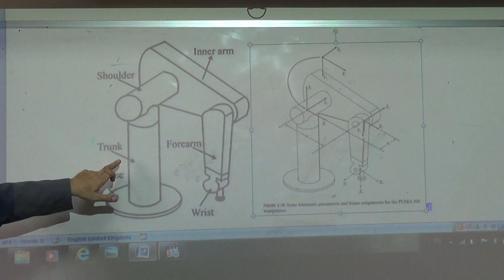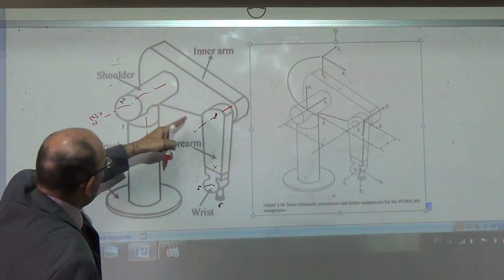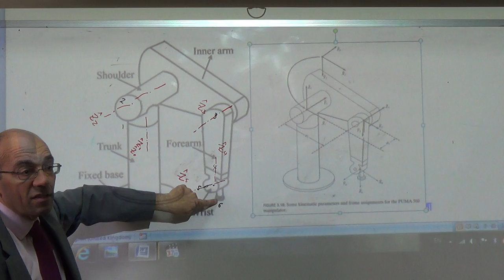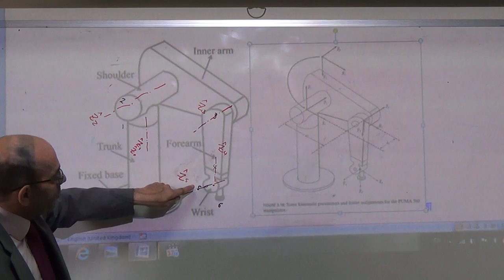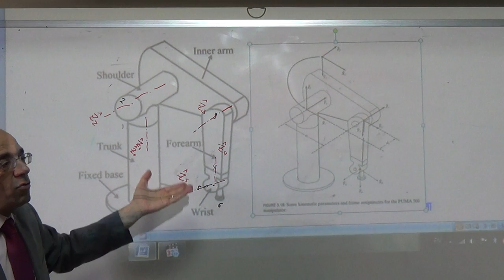Assigning the Z-Axes of the 6 Frames, 8/11/2015